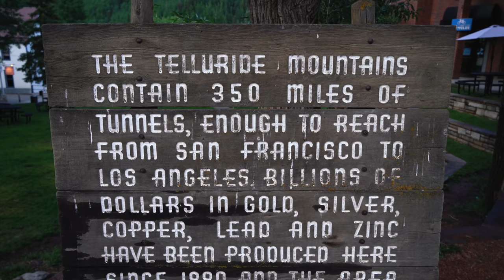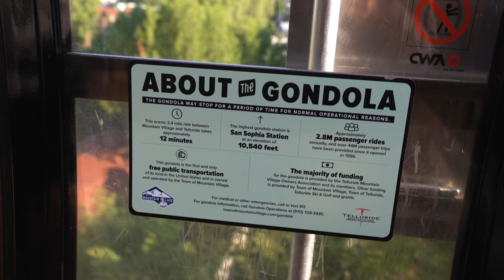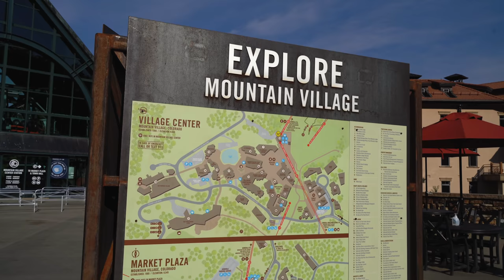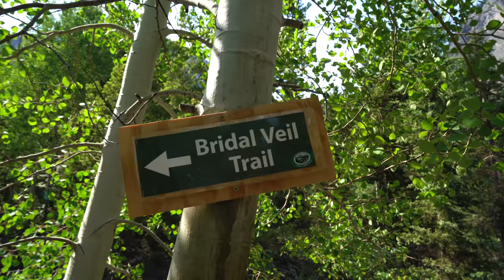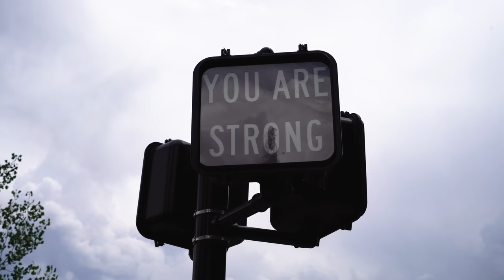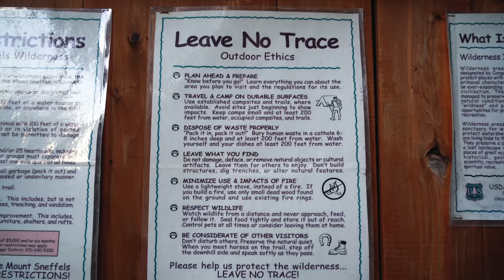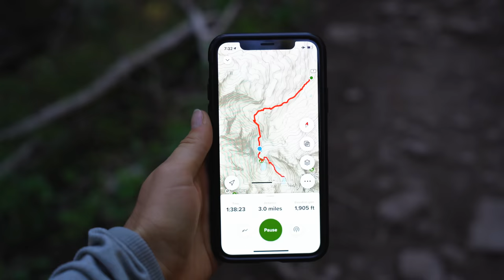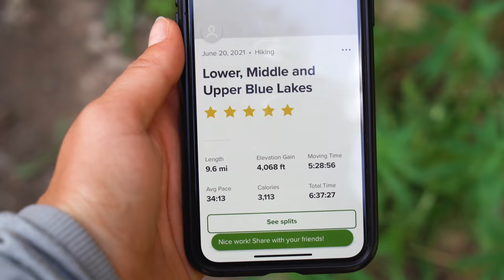Our last weekend in Colorado’s San Juan Mountains 😭⛰: Exploring Telluride + Blue Lakes Trail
For our final San Juan Mountains adventure, we headed to the BEAUTIFUL town of Telluride for a half day of exploring, plus hiked the number one trail we wanted to do while in Colorado, Blue Lakes near Ridgway. It was the BEST way to end our time in the area before moving on to a different part of the state!

⌚Timestamps
00:00 Introduction
00:28 Telluride
03:45 Telluride gondola
09:15 Bridal Veil Falls
17:35 Blue Lakes Trail

Garmin InReach Mini
Peak Design Camera Clip